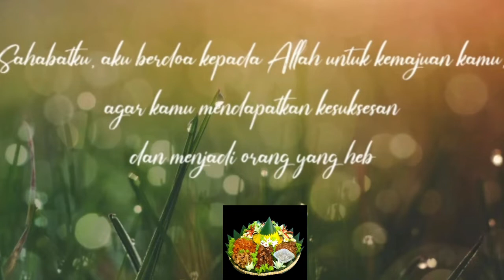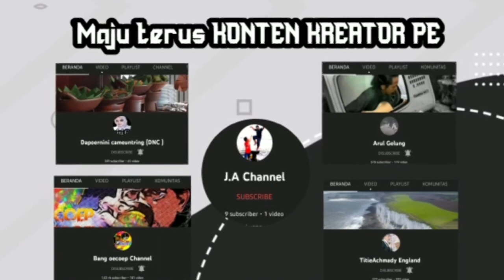UCAPAN ULANG TAHUN UNTUK SAHABAT || KOLABORASI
UCAPAN ULANG TAHUN UNTUK SAHABAT | KOLANORASI

Tumpeng untuk peranyaan di hari ulang tahun
hidangan yang paling pas untuk merayakan / selamatan